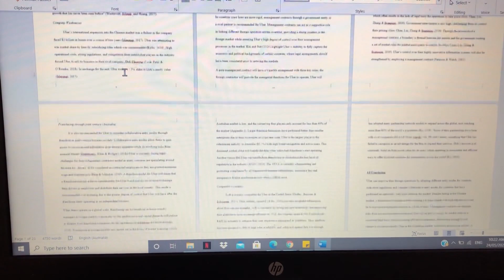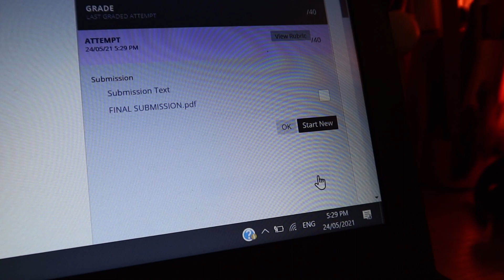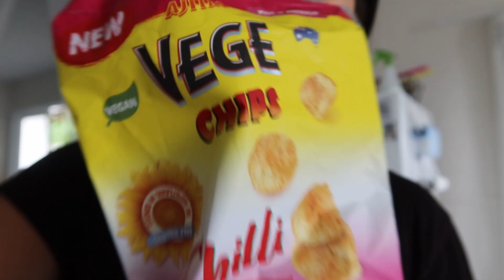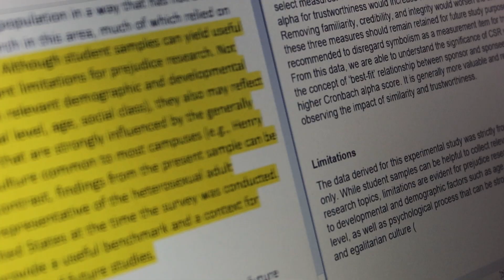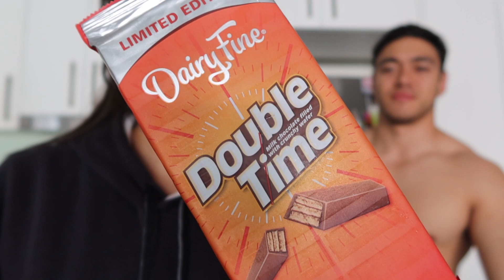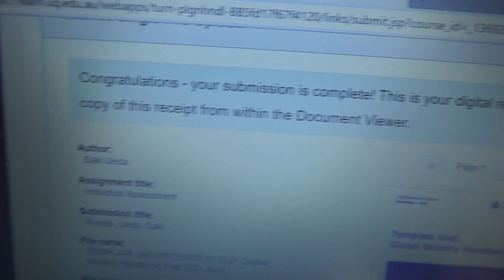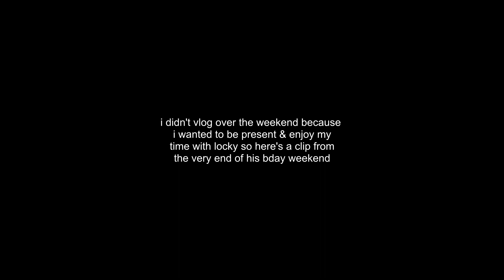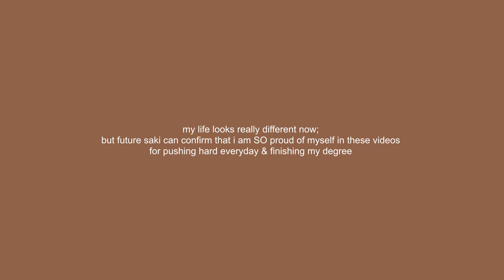WHAT I EAT IN A WEEK in my finals week living alone | WEEKLY VLOG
everything i ate as a final year uni/college student studying! i vlogged mon-fri and all my meals are very time efficient, student-friendly, high in protein (because i love my strength training) & super balanced (80/20 rule)

this week in particular was my FINAL week of uni assessments, i had a hugeeee 3 week cram and i decided to take you all along with me on my very last week of being a uni student - lots of late nights, early mornings, grinding, zoom calls, being organised + keeping motivated :)

so happy i filmed this so i can look back on it forever. thank u for watching as well, i hope you enjoy xx